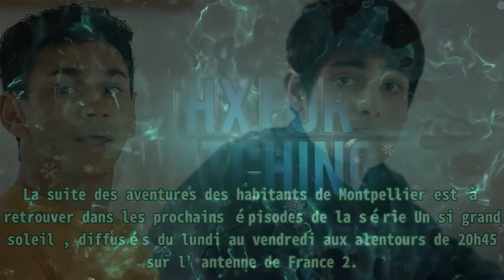Un si grand soleil (spoiler) : Christophe en prison ? Louis annonce un drame après son agression s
Un si grand soleil (spoiler) : Christophe en prison ? Louis annonce un drame après son agression s Thank BUY La traque de Régis Tresson place les forces de l’ordre dans une atmosphère pesante dans Un si grand soleil . En effet, les nerfs de Manu sont mis à rude épreuve. De plus, après sa menace armée dans les locaux de l’hébergeur du site. Il pose alors sa démission, mais quelque chose va chambouler le commissariat dans les prochains épisodes, diffusés dans le courant du mois d’avril 2023 sur l’antenne de France 2. En effet, quelques jours après son potentiel départ, Manu découvre que Régis Tresson (Cyril de la Moranderie) a subitement disparu de la circulation sans même laisser de trace. Pourtant, le producteur de vidéos avait toutes les cartes en main pour pouvoir manipuler la police et mettre en péril cette enquête autour du viol de Mélissa (Hermine Granville) et de sa mort quelques jours plus tard. Mais il ne donne plus signe de vie. Si Enzo (Teïlo Azaïs)